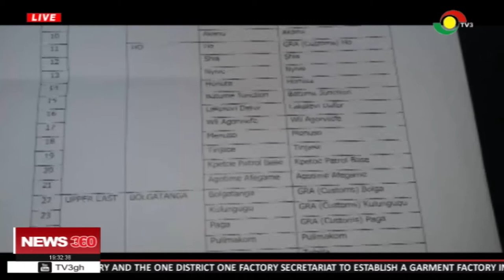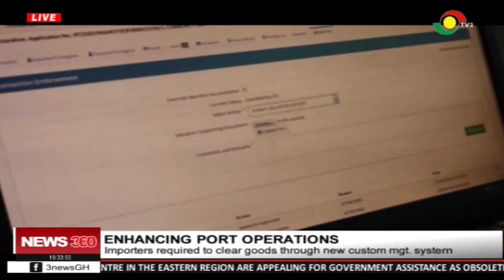Importers required to clear goods through new custom management system